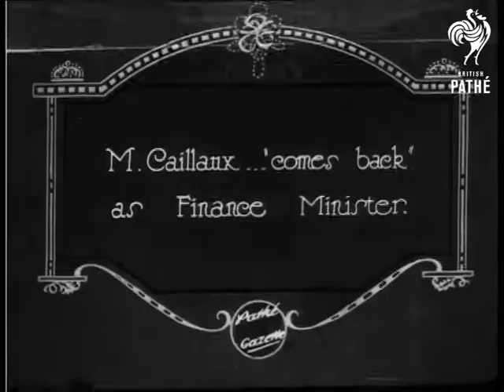New French Cabinet (1925)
Item title reads - New French Cabinet.  First pictures of M. Painleve's new Ministry. Paris, France.

M/S of the Cabinet all lined up on some steps, some are smoking cigarettes, they all wear similar dark suits.  L/S of lots of photographers taking their photographs as they stand there.

Intertitle - 'M. Briand - Foreign Minister.'  M/S of Briand stood on some steps giving an interview to journalists.

Intertitle - 'M. Caillaux - "comes back" as Finance Minister.'  Various shots of Caillaux stood on some steps looking at the camera.
 FILM ID:390.02